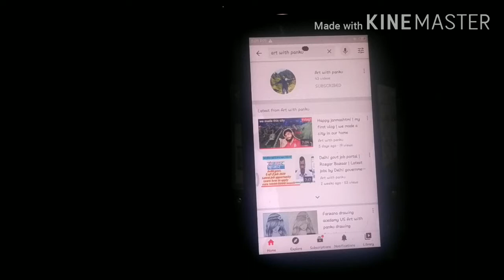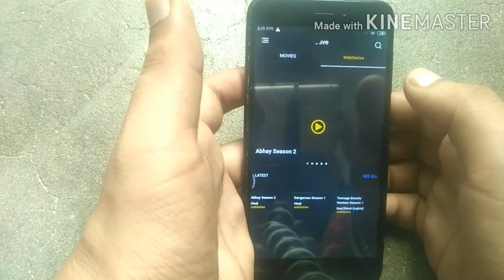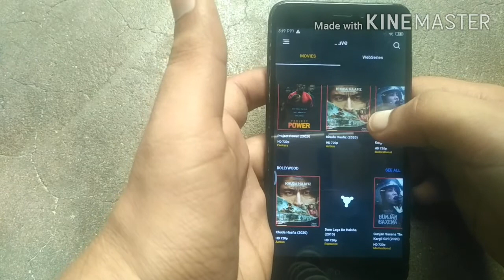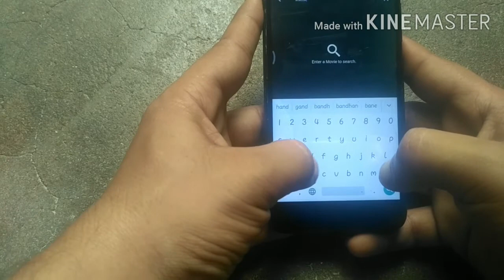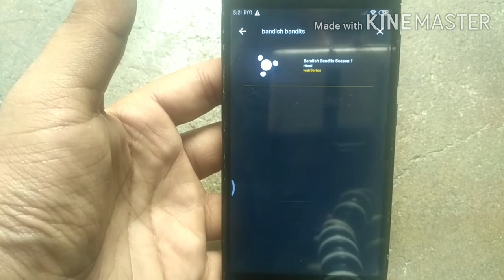How to watch web series for free | download new movies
bas is ek aap ki madad se aap sabhi web series free dekh sakte hai